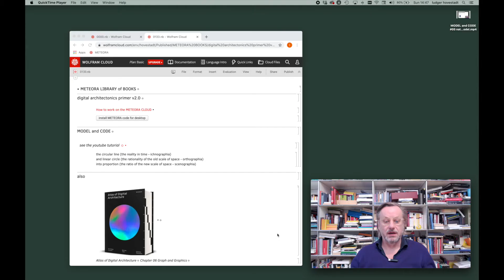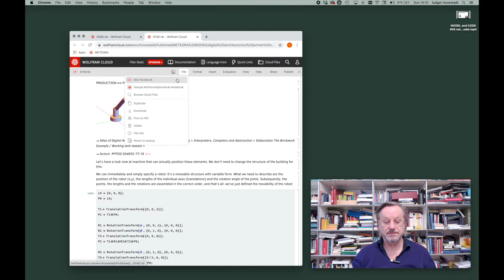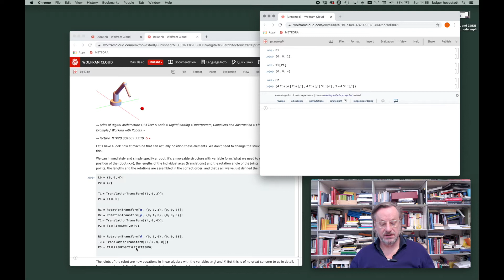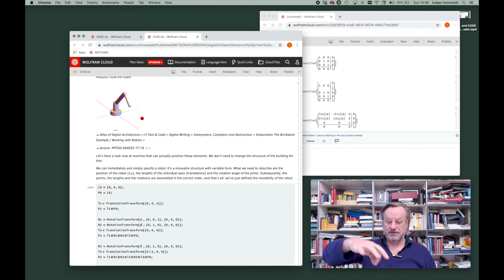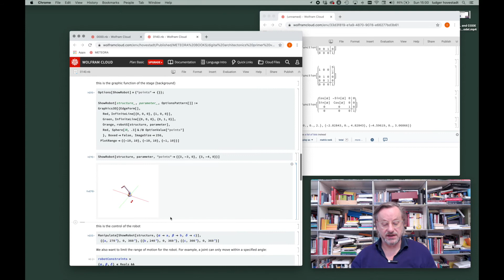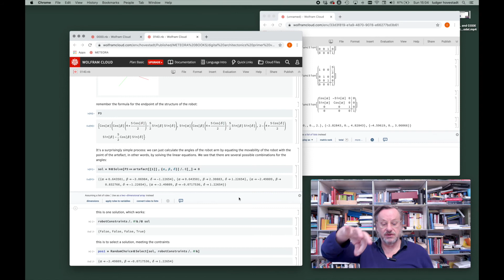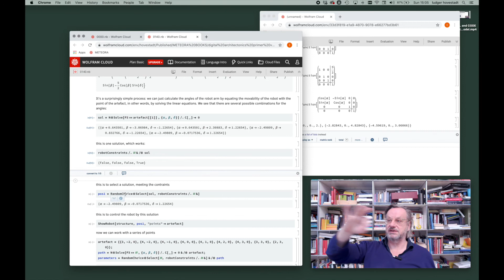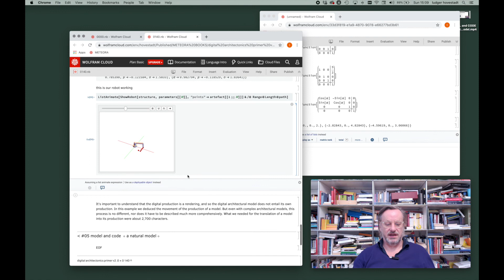MODEL and CODE # 06 robots and models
a mini series on how to code archictural models by the chair of digital architectonics, ETH Zürich, Switzerland, 11.2020.

see the script and run the code at our cloud

goto the homepage of our institute to join our teaching and research